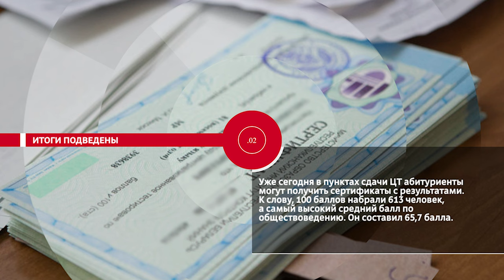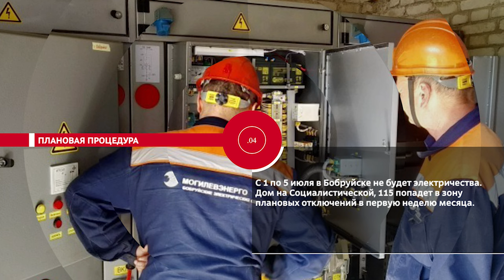НОВОСТИ.ЭПИЗОДЫ: Правила меняются, итоги подведены, новая должность